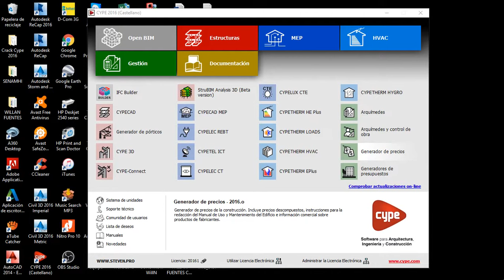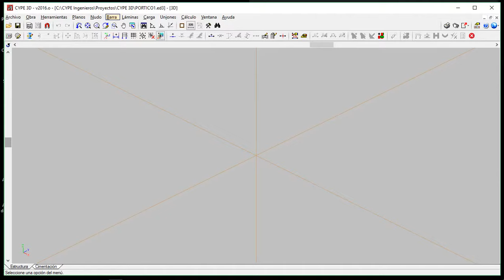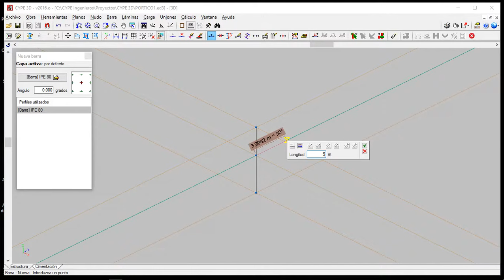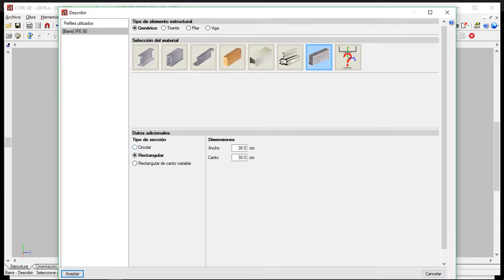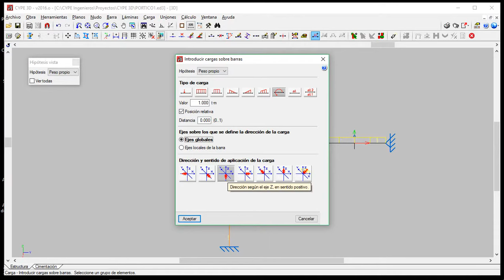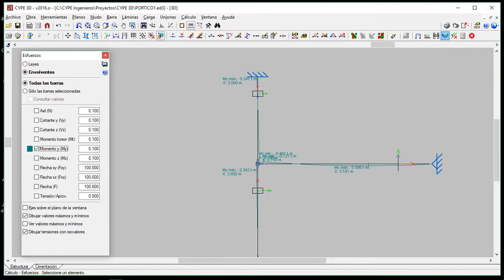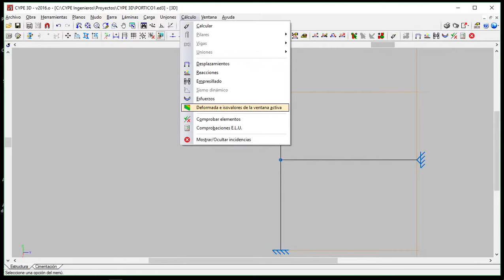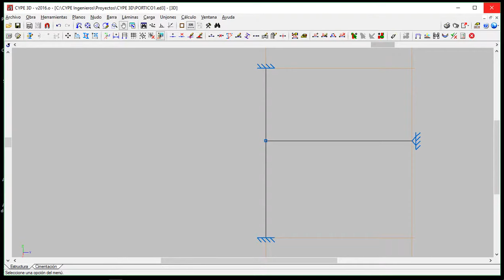EJERCICIOS DE ANALISIS ESTRUCTURAL EN CYPE 3D | ARMADURAS PORTICOS Y VIGAS | WillNetwork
EJERCICIOS DE ANALISIS ESTRUCTURAL DESARROLLADOS EN CYPE 3D
ARMADURAS PORTICOS Y VIGAS